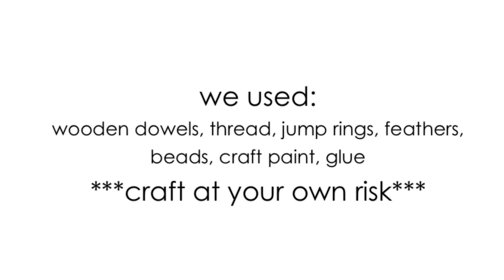How to Make a Doll Fly Fishing Rod - Doll Crafts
click the link to make this fabsome craft today!

by request: If your dolls are headed to the lake, don't let them forget their fly fishing rods